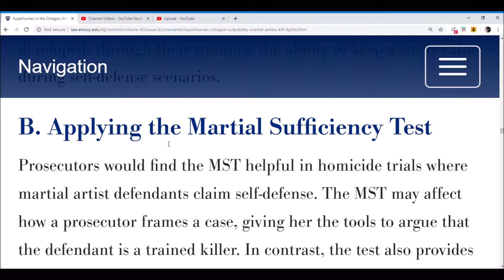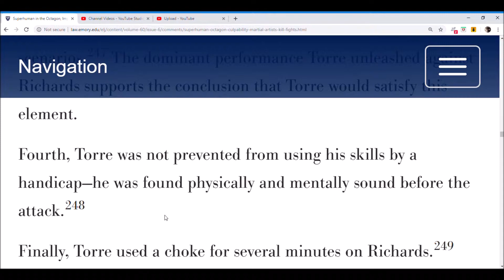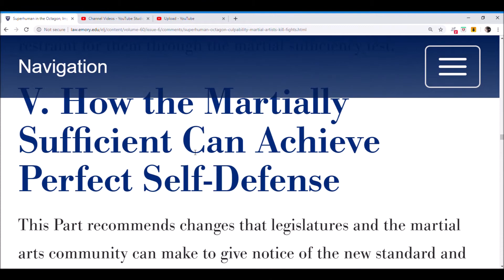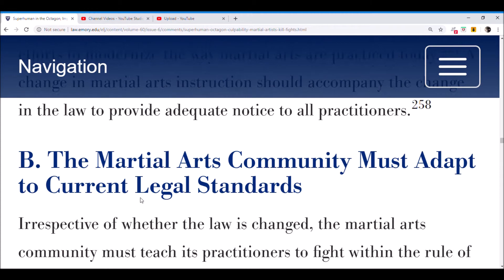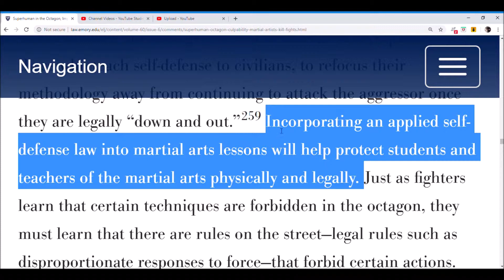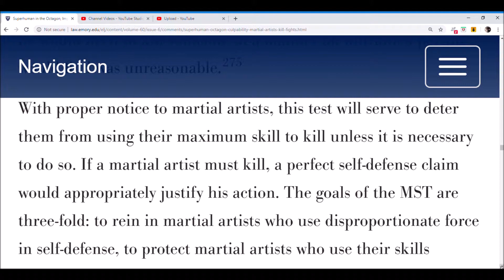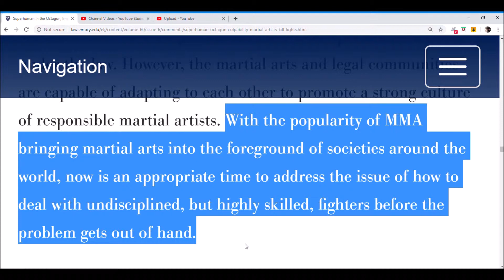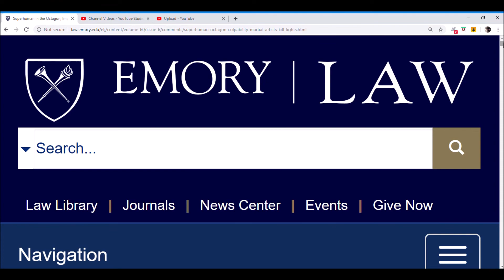12 Superhuman Octagon Commentary Conclusion